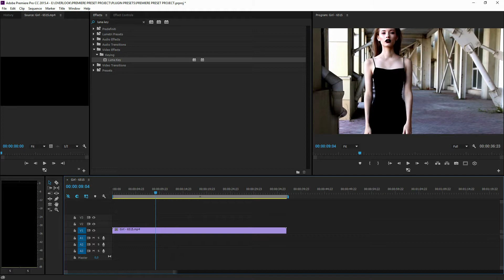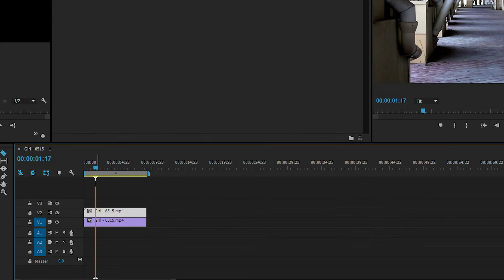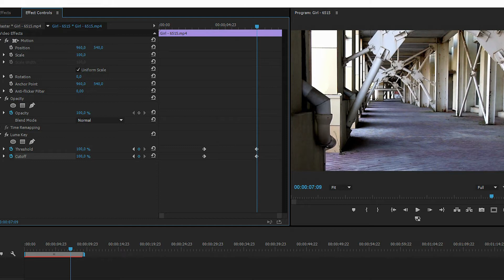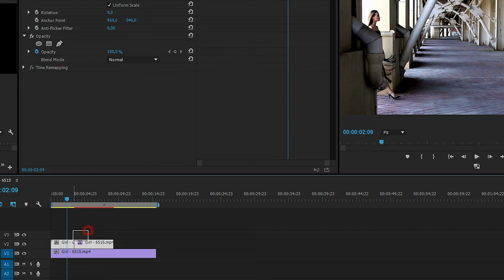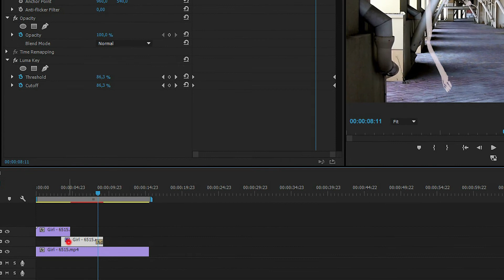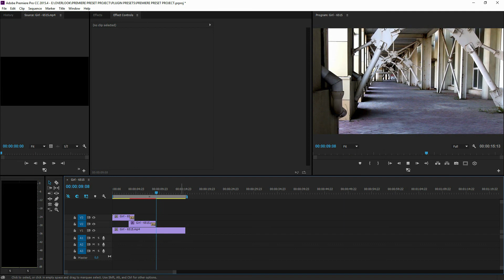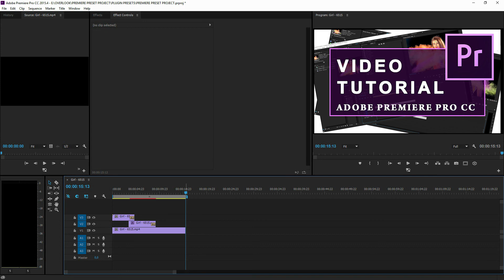Effetto fantasma (Ghost) Adobe Premiere Pro CC (Sub EN) | TUTORIAL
Effetto Fantasma | Luma Key | Tutorial

Ghost Effect | Luma Key | English Subtitles

Nella versione 2015 di Adobe Premiere Pro CC è stato eliminato l'affetto "Fantasma" contenuto nella categoria effetti "Sfocature e contrasto).
Vediamo come sopperire a questa mancanza andando a conoscere e utilizzare l'effetto LUMA KEY.

🔥🔥🔥 CORSO COMPLETO E AVANZATO DI PREMIERE PRO -  50% DI SCONTO YOUTUBERS🔥🔥🔥

***NOW AVAILABLE!***
EFFECTS PACKAGE 2 for Adobe Premiere Pro CC (2014&later) with the incredible SMOOT ZOOM TRANSITION